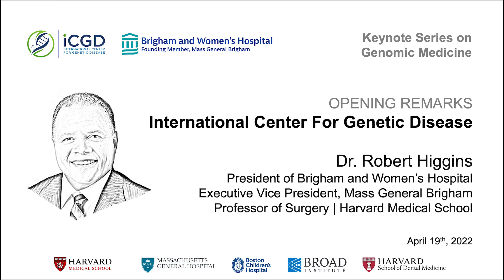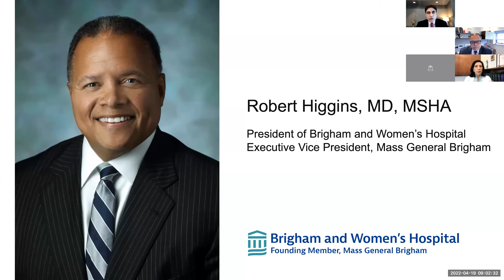Opening Remarks by Dr. Robert Higgins, President of Brigham and Women's Hospital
Dr. Higgins, President of Brigham and Women's Hospital, and Professor of Surgery at Harvard Medical School provided opening remarks to kick-off the Keynote Series on Genomic Medicine, organized by Harvard International Center for Genetic Disease (iCGD).
The welcome remarks were delivered by Dr. Alireza Haghighi, Director of Harvard International Center for Genetic Diseases and A/Professor of Medicine at Harvard Medical School.